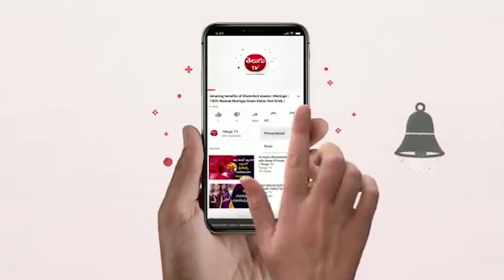Bean Bag Unboxing||Fill Bean Bag||Telugu Tv